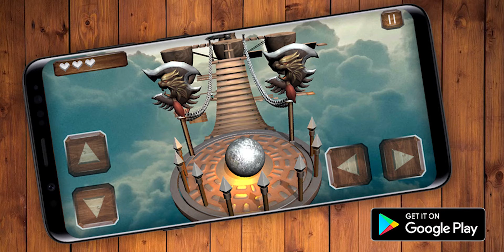3D Ball Balancer - Adventure In Space 2020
extreme balancer 3 level 1 extreme balancer 3 level 2 extreme balancer 3 level 3 extreme balancer 3 level 4 extreme balancer 3